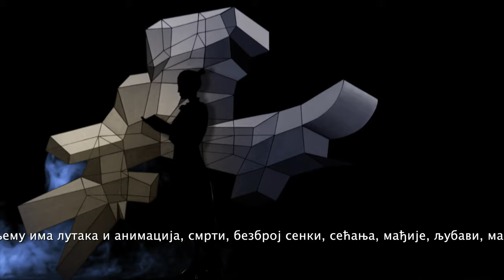Audio book Hercegovina - 1. Сусрет на каменој стази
Тако се презивају све породице по пра-прадеди у питомом и расутом селу предака,горе изнад Љубиња, а од потомака једино је њу допало име Сара. Ако је то утеха, њој то није необично,  не туђи се рода. Гледам је док лепрша уздигнуте главе у пролетњем дану,с дигнутом крагном сивог мантила,скројену према раскошном моделу природе: корак јој је мек и кад долази и кад одлази преким путем,на којем је сви виде,а да она никоме не мора да се јави.
Недељама одлази куда одлази, отуда се враћа, насмејана, задовољна, уморна,а скоро ће лето, сунце сија јарко,у ово касно прозирно поподне,
једва да је одмакла од Музејагде иде на пробе безименог комадакојем се не зна порекло ни творац.Она комад назива Мистерија сенки,рекла је да у њему има лутака и анимација, смрти, безброј сенки, сећања, мађије, љубави, маски и мржње,згоде се и разни узвици, уздаси и клетве...